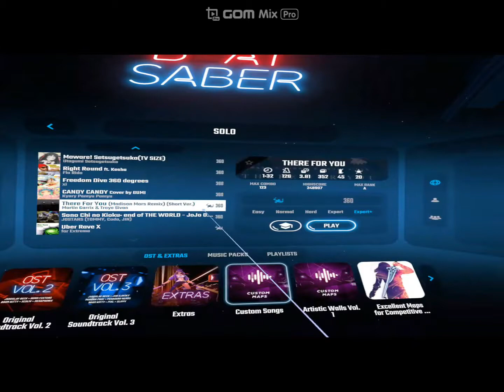비트세이버 360모드 [THERE FOR YOU] EXPERT+